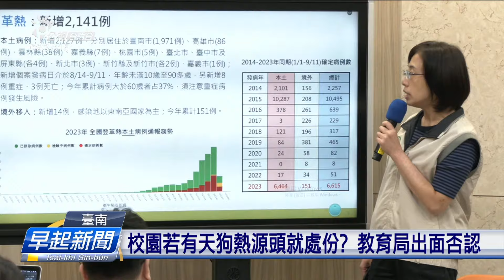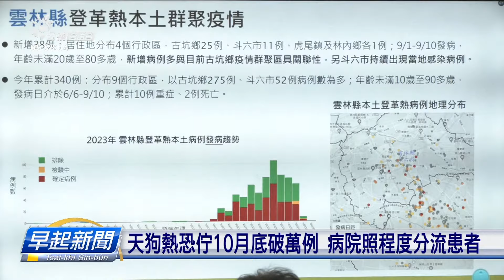天狗熱閣加2千外例、3人死亡 今年計共6464例 | 公視台語台 | 20230913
疾管署公布上禮拜新增2千127例天狗熱個案、3例死亡今年今已經有 6千464 例本土病例。疾管署推測10月底會到高峰，無排除超過1萬例。

四節新聞 ：　逐工（每天）09:00 / 12:00 / 15:00（拜一至拜五） / 19:00